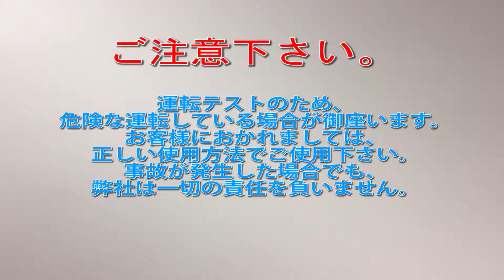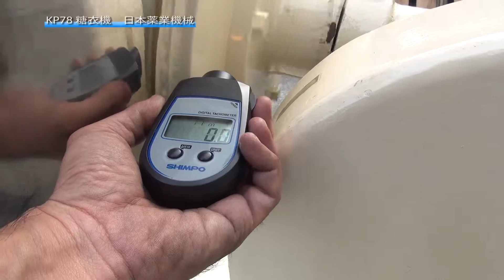【糖衣機】KP78 日本薬業機械 ニチヤク 中古機械 買取 田島化学機械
詳しくは弊社ホームページ、糖衣機の欄　KP78　をご覧下さい。